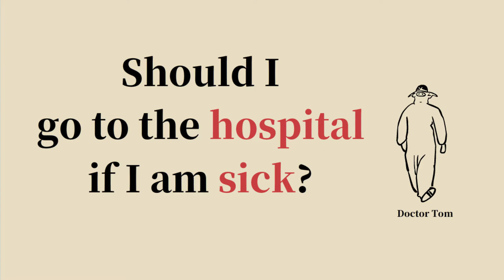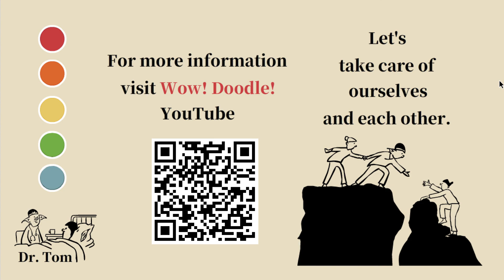Should I go to the hospital if I am sick?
People who are mildly ill with COVID-19 are able to isolate at home.

You should restrict activities outside your home, except for getting medical care.

Do not go to work, school, or public areas.

Avoid using public transportation, ride-sharing, or taxis.

If you have difficulty breathing, seek medical care early.

Don't Panic.
Let’s take care of ourselves and each other.